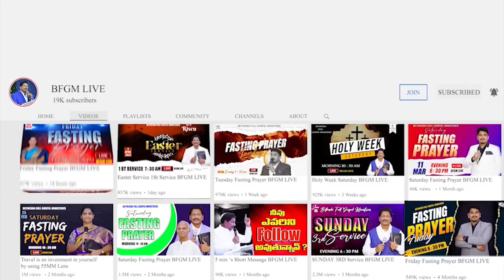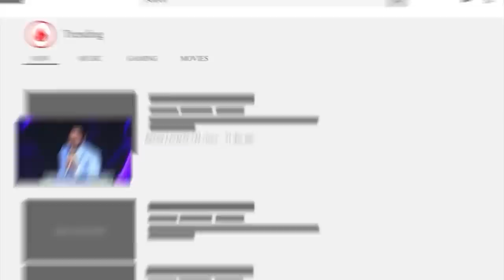Today's promise 21.07.2023 | BFGM LIVE